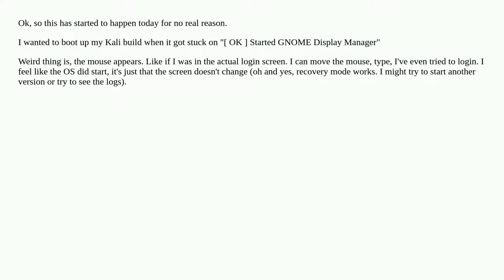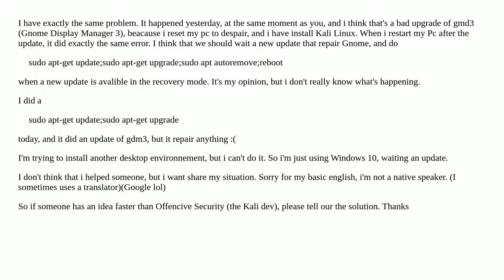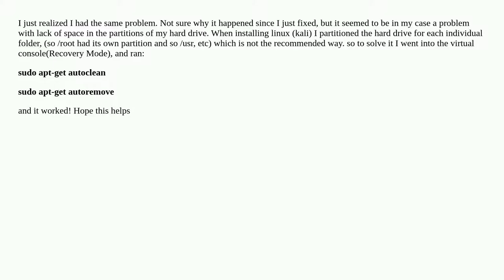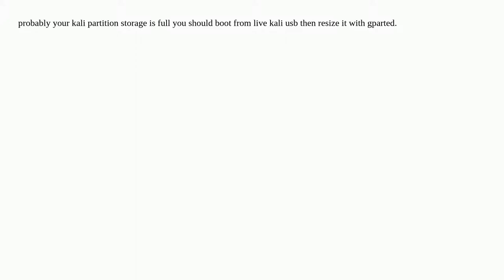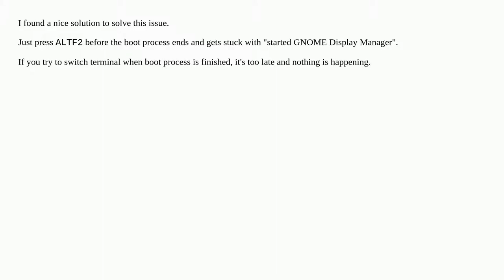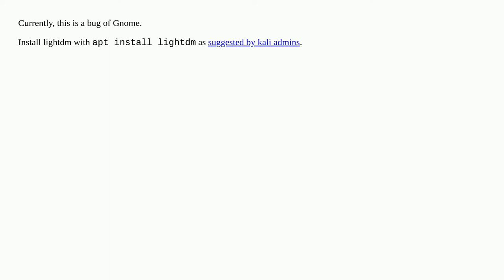Cannot reach Kali login screen, stuck on "started GNOME Display Manager"